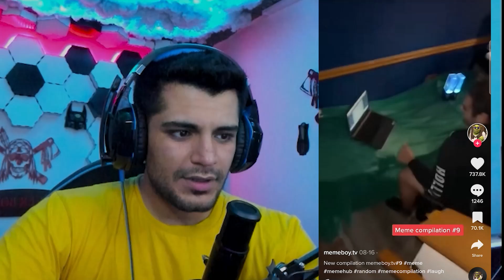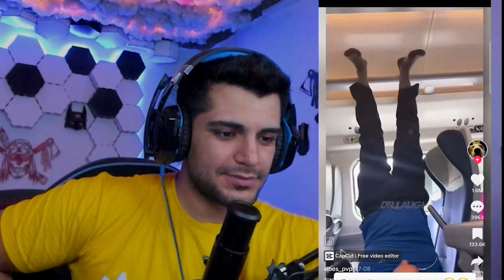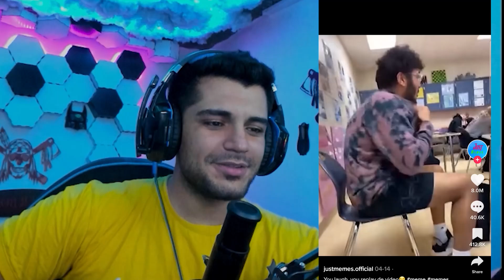tiktok memes | تیک تاک های سمیو غیر منطقی🗿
بچه ها اگر از ویدیو خوشتون‌اومد لایک و کامنت اینگلیسی یادتون نره

چنل دوم (گیم‌پلی همه ی بازی ها با زیرنویس فارسی و کامل رو اینجا میزارم)